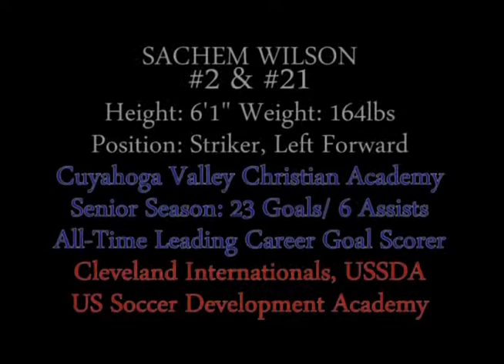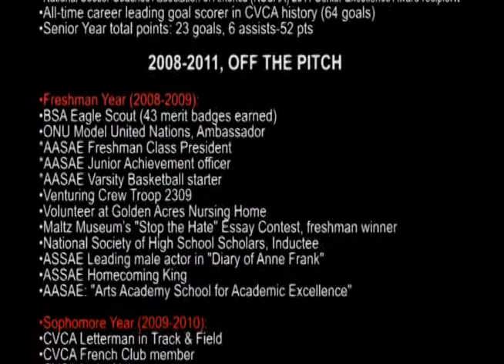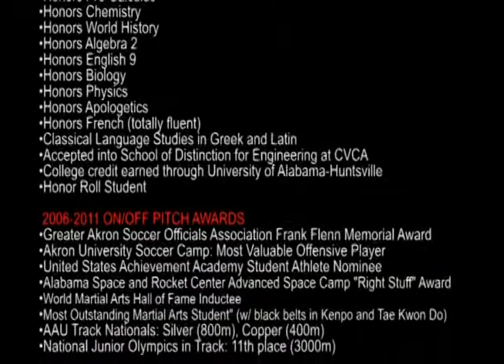Sachem Wilson (Part 2): L'Histoire Continue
Sachem Wilson #2 & #21
6'1" 164 lbs
Position: Striker, Left Forward
Cuyahoga Valley Christian Academy